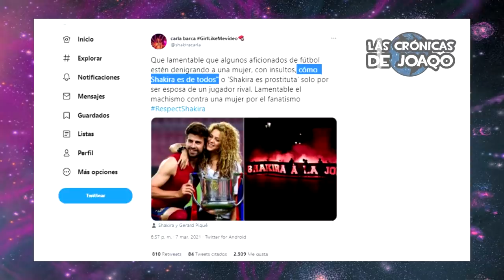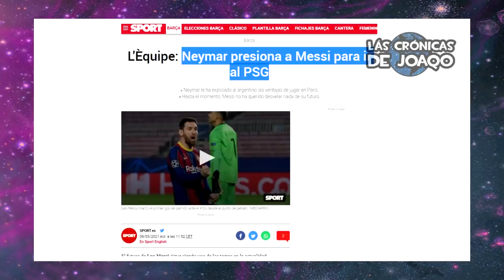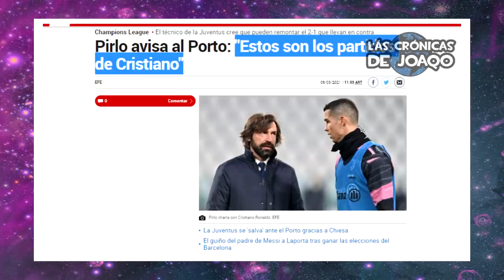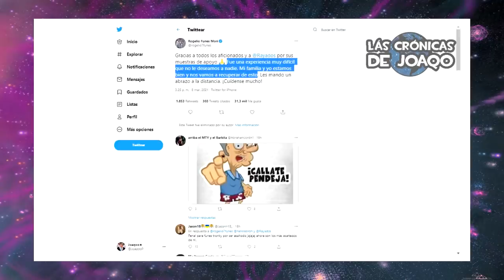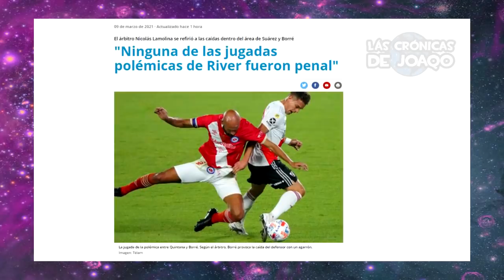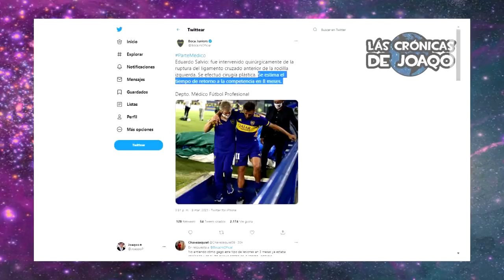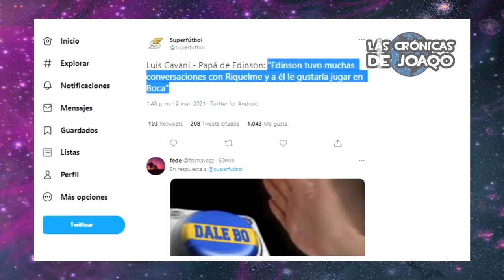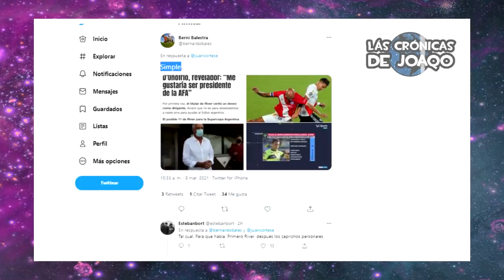Este polémico ARBITRO dirigirá BOCA vs RIVER+ NEYMAR llamó a MESSI+ CRISTIANO afuera+ CAVANI cerca 😮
Facundo Tello, el polémico árbitro que dirigirá el Superclasico entre Boca vs River, el enojo de Marcelo Gallardo tras la derrota de su River Plate, Neymar Jr llamó a Lionel Messi por esto en la previa del partido entre Paris Saint Germain y Barcelona, Cristiano Ronaldo pierde con la Juventus vs Porto y queda eliminado de la Champions League, Edinson Cavani se acerca a Boca Juniors tras las palabras de su padre, Erling Haaland pone al Borussia Dortmund en los Cuartos de Final tras vencer al Sevilla, la palabra de Jonatan Maidana, la operación al Toto Salvio y Emanuel Más y el apoyo de Carlos Tevez, Low deja la Selección de Alemania después de la Eurocopa, Ronald Koeman confía en remontarle al Psg, los planes de Miguel Russo y Gallardo para el Superclasico, el problema para Rogelio Funes Mori, Independiente cerca de volver a prestar a Martín Benitez hacia el San Paulo de Hernan Crespo, el enojo de Juan Antonio Pizzi con los dirigentes de Racing Club, lo mejor de Boca River , la CopaDeLaLiga y CopaLibertadores, los más destacados movimientos, rumores, refuerzos y fichajes en este Mercado de Pases, las mejores curiosidades del Fútbol, y mucho más!

00:00 Intro
01:08 Jornada Europea: Champions + Neymar llamó a Messi
06:39 Jornada Americana
07:15 Jornada Argentina
09:12 Enojo de Gallardo
11:28 Padre de Cavani lo acerca a Boca + Polémico Arbitro